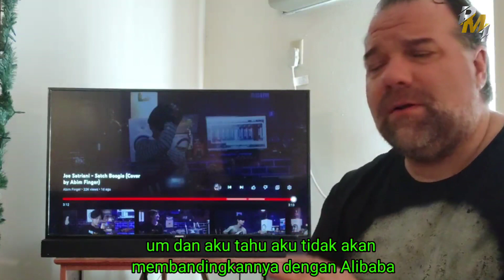REAKSI DUNIA ABIM FINGER TERBARU‼️ SATCH BOOGIE‼️ REACTION